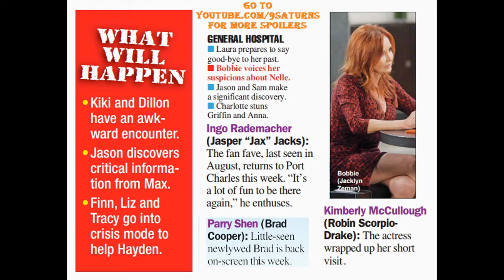11-7-16 SOD GH SPOILERS & RETURNS Jax Sam Jason Hayden Finn General Hospital Promo Preview 11-4-16